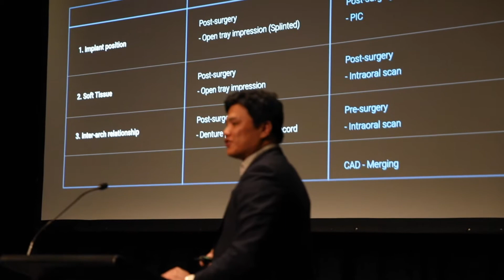Osstem Meeting AKL 2019 Videos_2